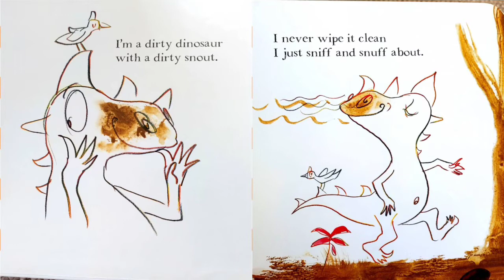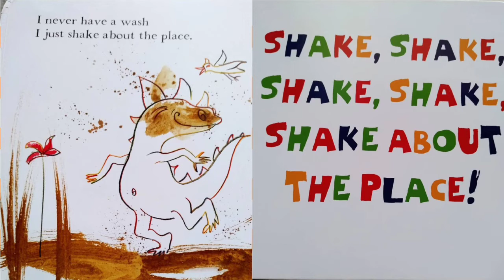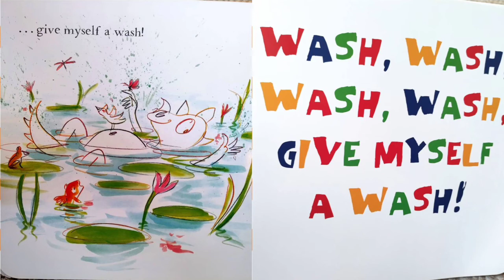I'm a Dirty Dinosaur | Read Aloud Storytime | Peppa pig's muddy surprise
Hi Baby Bookies! Today's storytime for kids is about a dinosaur that just loves MUD! This read aloud story is called I'm a Dirty Dinosaur. It is written by Janeen Brian and Ann James. This is such a fun story. In fact, it is my son's favorite.

Peppa pig will show up in this video, as she also has a live of jumping in muddy puddles.

Baby Bookies is a kids YouTube Read Aloud Channel where Storyteller reads books to kids. We wish to give all kids an adventure and to inspire a love for reading.